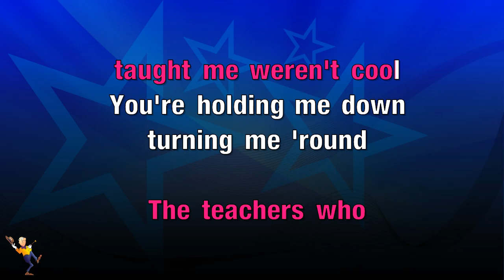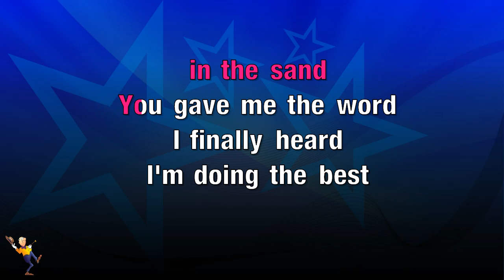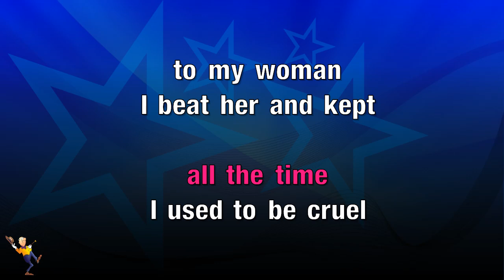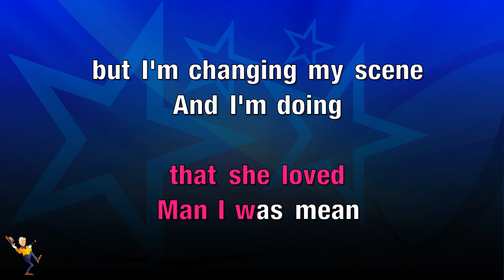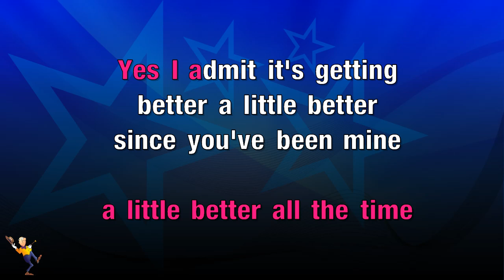Getting Better All The Time - Beatles (KARAOKE)